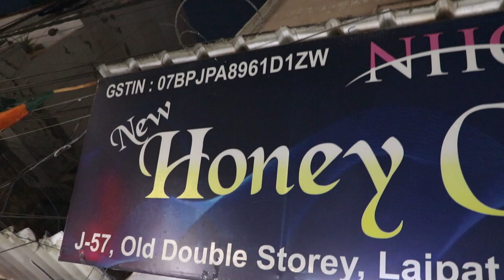latest kurti design 2023 | organic cotton kurti manufacturer | pure cotton kurti manufacturer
Honey Creations
J-57 Old Double Story Lajpat Nagar Delhi IV Lajpat Nagar New Delhi Amar Colony

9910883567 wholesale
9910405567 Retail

Are you looking for the latest kurti design? We also provide handwork kurti manufacturers who are expert in making traditional Indian wear.

We believe in the power of pure cotton and handwork, and we're proud to offer the best selection of kurtis in the market. Whether you're looking for a traditional kurti or something a little more modern, we have you covered